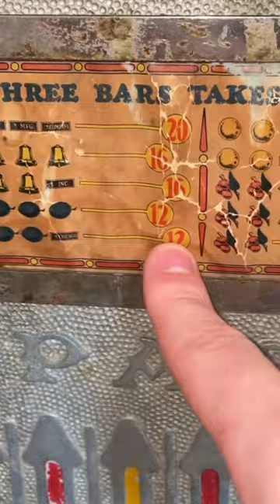Spinning An Antique Slot Machine Until We WIN! HUUUGE DAY!! 🎰